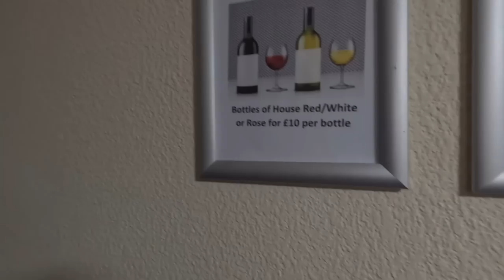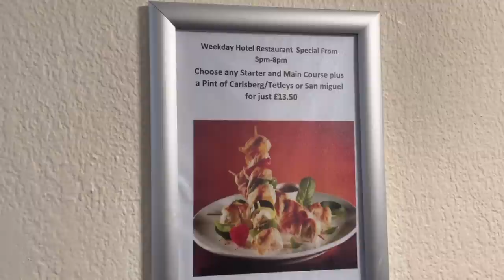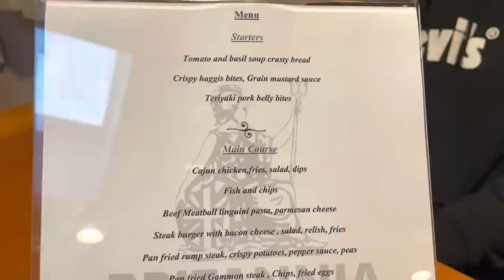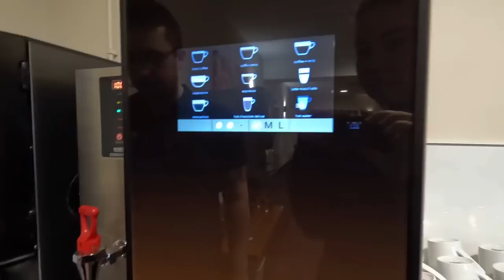WE STAYED AT BRITAIN’S WORST HOTEL CHAIN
Hey guys!
This week I went and stayed at the Britannia hotel in aberdeen. It has been voted the worst hotel chain in the UK for the tenth year in a row. Watch to find out how our stay was!